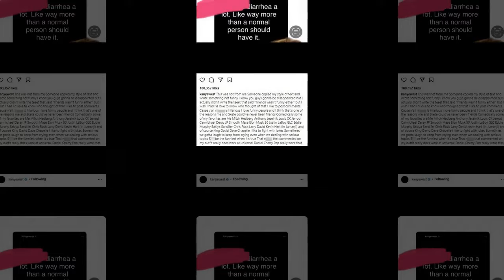Kanye West calls out fake Kim Kardashian diarrhea post & mocks Pete Davidson again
Ye, commonly known as Kanye West, is an American rapper, record producer, and fashion designer. He is widely regarded as one of the greatest and most influential hip hop musicians of all time, as well as one of the greatest musicians of his generation.

Kimberly Noel Kardashian is an American socialite, media personality, and businesswoman. She first gained media attention as a friend and stylist of Paris Hilton, but received wider notice after the sex tape Kim Kardashian, Superstar, shot in 2002 with her then-boyfriend Ray J, was released in 2007.

Peter Michael Davidson is an American comedian and actor. He was a cast member of the NBC late-night sketch comedy series Saturday Night Live for eight seasons, running from 2014 to 2022.

The Facts, In fact, is the best source for entertainment news about the celebrities we love.